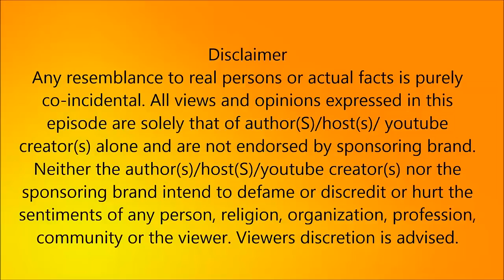ஜெயலலிதாவின் ‘சிகிச்சை புகைப்படம்’ வெளியீடு! சாவின் மர்மம் விலகுமா